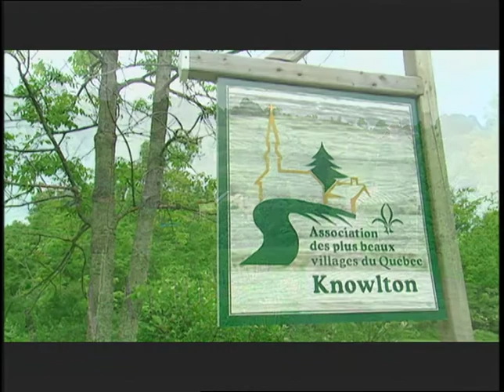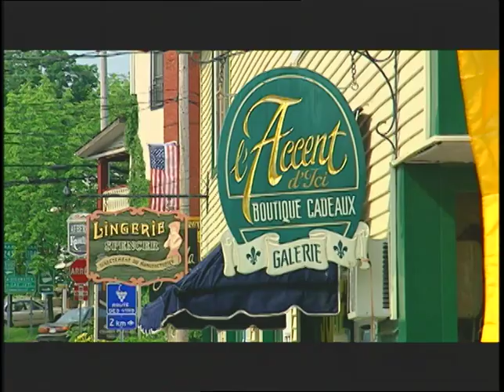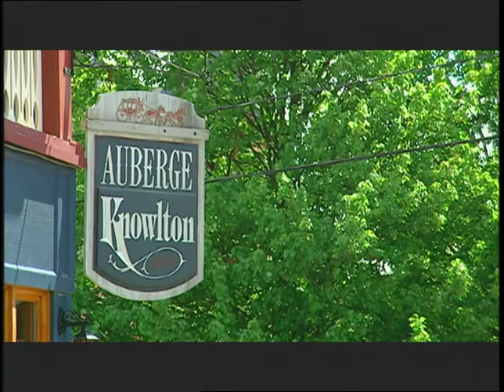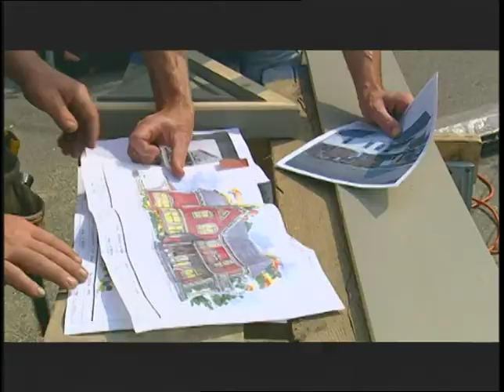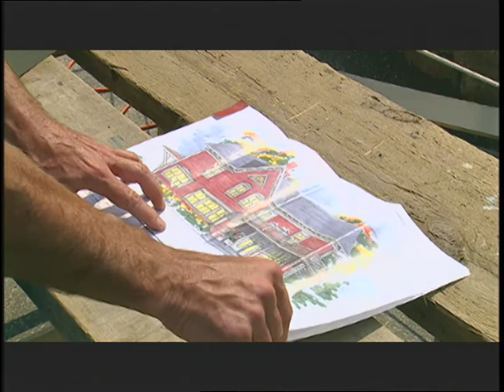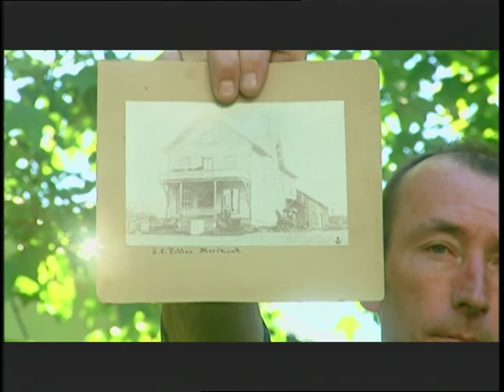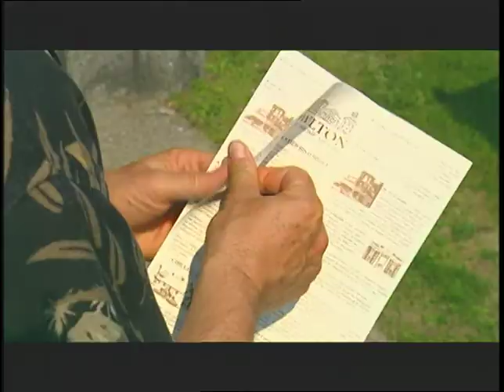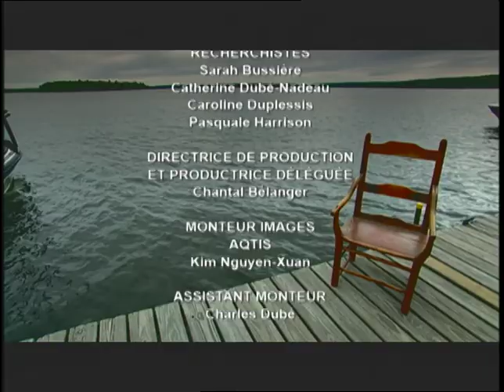Village en Vue - Saison 01 - Knowlton